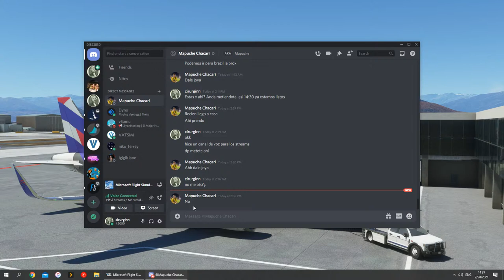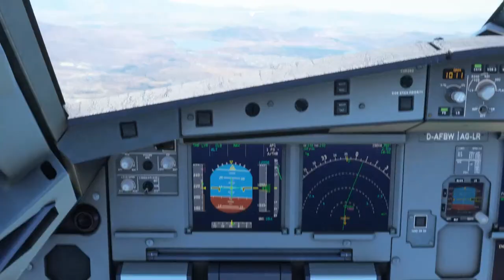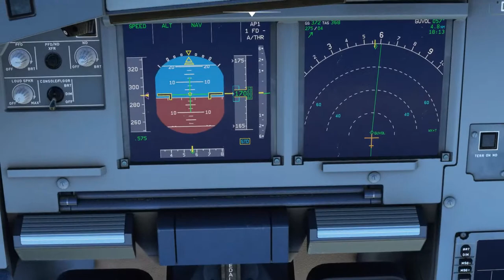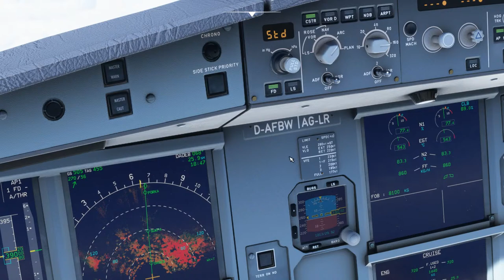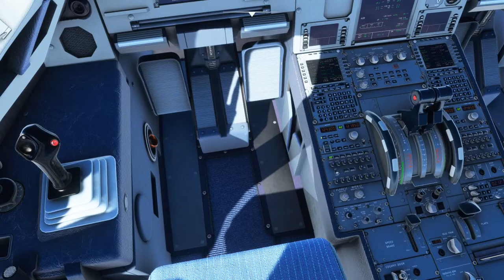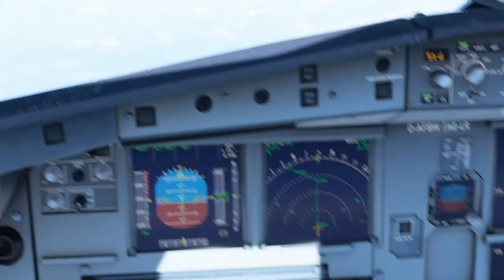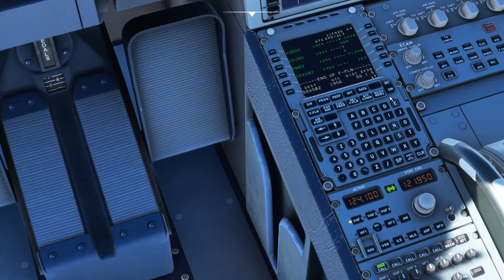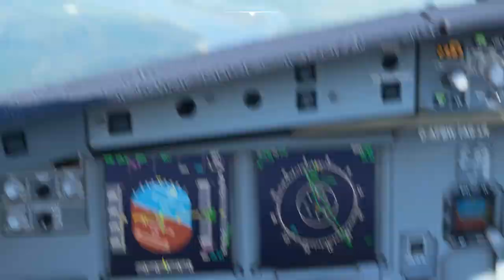Vuelta al Mundo: 2do tramo - Santiago de Chile a Asuncion (ft. Mapuche) - [MSFS 2020]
Buenas amigos, seguimos con la serie de vuelos alrededor del mundo.
En este 2do tramo, volaremos de Santiago de Chile a Asuncion de Paraguay.
La próxima semana saldremos de Asuncion hacia un nuevo destino, muy posiblemente Brasil.

Espero les guste y cualquier duda dejen sus comentarios, propuestas, etc, que trataré de responder a todos.

Y si quieren participar en mas vuelos online les dejo:
Server de Discord:
Usuario de Microsoft Flight Simulator:
CIRURGINN

Mi PC:
Procesador: Intel i7 6700k 4.5Ghz
Memoria: 32 GB Corsair Vengeance DDR4 @2800 Mhz
Video: Nvidia GTX 1070 8GB VRAM

Mi Sim:
- Honeycomb Alpha Flight Yoke
- Saitek/Logitech Flight Rudder Pedals
- Saitek/Logitech Switch Panel
- Saitek/Logitech Multi Panel
- Saitek/Logitech Radio Panel